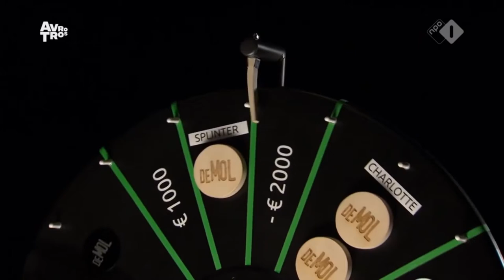De mol staat voor de joker!?! || Robin's Moltalk - Wie is de Mol Hints en Theorieën #8